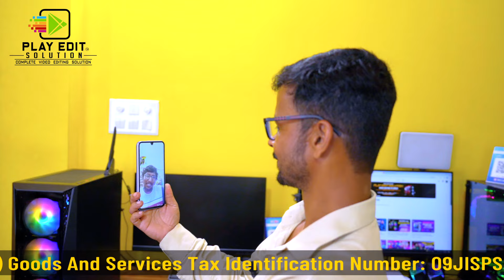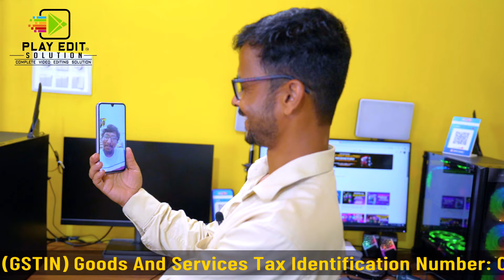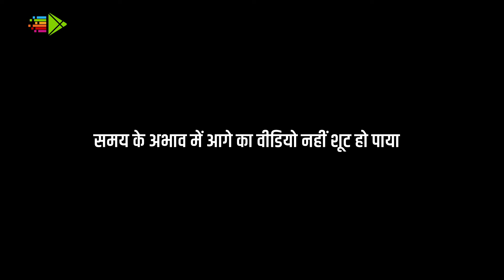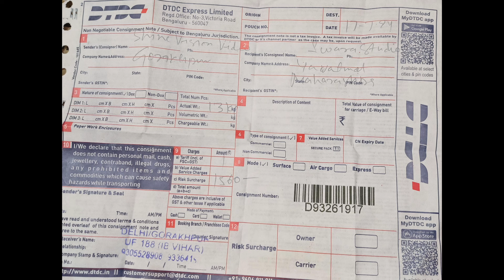Budget 4K Video Editing PC Build 2024 🔥 | Intel i7 | 14700K | PLAY EDIT SOLUTION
Budget 4K Video Editing PC Building Guide ! ⚡ Budget 4K Video Editing PC Building 🔥
क्या आप भी वीडियो मिक्सिंग के लिए एक हाई स्पीड कम्प्यूटर बनवाना चाहते है
और वीडियो मिक्सिंग का डोंगल + डाटा + प्रोजेक्ट खरीदना चाहतें  है
तो आप मुझे कॉल या व्हाट्सएप कर के पूरी जानकारी ले सकतें है

Do You Also Want To Make a High Speed Computer For Video Mixing
Want To Buy More Video Mixing Dongle + Data + Project

Your Queries -
Your Queries -
Ultimate Video Editing PC Build Guide
Building the Perfect PC for Video Editing
4K Video Editing PC Build on a Budget
Best PC for Professional Video Editing
PC Build for Wedding Video Editing
Top Tips for Optimizing Your Video Editing PC
4K Video Editing PC Build Under $1000
Budget-Friendly PC Build for Video Editing
Best PC Build for 4K Video Editing
2022 Video Editing PC Build Trends
Ultimate PC Build for 4K Marriage Video Editing
Top 10 Components for 4K Marriage Video Editing PC
Building the Perfect PC for 4K Marriage Videos
4K Marriage Video Editing PC Build Guide
Optimizing Your PC for 4K Wedding Video Editing
Budget-Friendly PC Build for 4K Marriage Videos
DIY PC Build for Professional 4K Wedding Editing
Must-Have Hardware for 4K Wedding Video Editing PC
Creating Stunning Wedding Videos with the Best PC Build
Step-by-Step: Building a 4K Marriage Video Editing PC
Building the Ultimate Editing PC on a Budget
2024 Editing PC Build: Budget-Friendly Components
How to Build an Editing PC for Less in 2024
Creating a Powerful Editing Rig Without Breaking the Bank
Best Budget Editing PC Build for 2024
Affordable Editing PC Setup for 2024
Maximizing Performance on a Budget: Editing PC Build 2024
Building a Future-Proof Editing PC Without Overspending
2024 Editing PC Build Guide: Saving Money While Getting Quality Components
The Perfect Editing PC Build for Tight Budgets in 2024
Building the Ultimate Editing PC Under  Rupees! Must-See Budget Build!"

Desktop Computer Under 20,000 Rupees
i3 13th Generation vs i5 12th Generation
Best Pc Build For 4k Video Editing 2023
i9 13th 13900k Pc Build
4k Video Editing Pc Build Under 30000
i7 13th 13700k Pc Build Without Graphics Card
4k Video Editing Pc Build Under 40000
i7 13ard ddr4th 13700k Motherboard
4k Video Editing Pc Build Under 50000
i7 13th 13700k rtx 3060 ti Pc Build
4k Video Editing Pc Build Under 60000